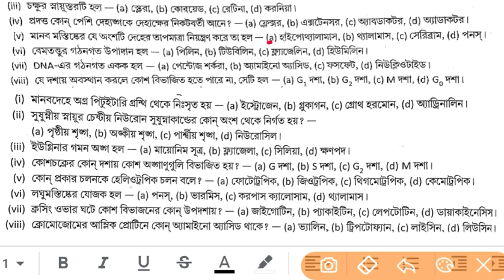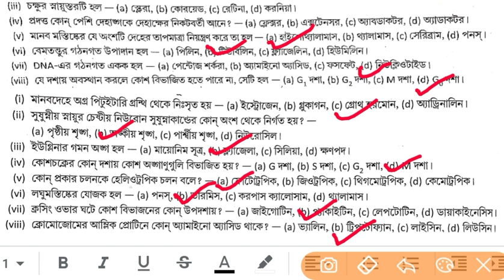Madhyamik Life Science mcq suggestion 2021 madhyamik2021 science mcq question life science mcq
Madhyamik mcq question
Life science mcq common
Life science mcq suggestion
Madhyamik life science mcq question
Madhyamik life science question 2020
Madhyamik science mcq
Life science mcq for all comparative exam
Comprative exam science question
Madhyamik science suggestion
Physical science math suggestion
Physical science mcq

&*$ Jaman Sir &*$